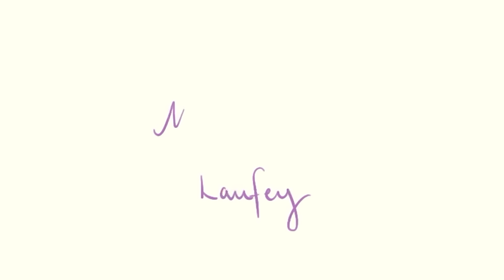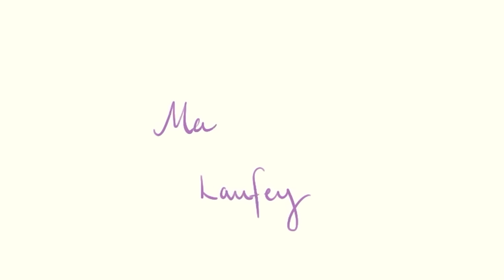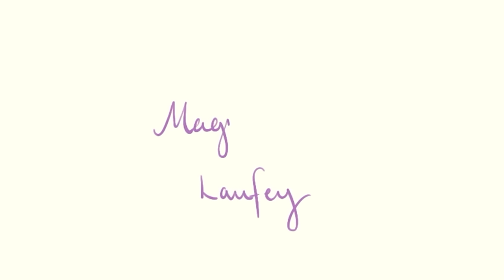Laufey - Magnolia (Official Audio)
My new album, Bewitched, is out now 🤍 Listen here if you haven’t already

Music + Lyrics: Laufey
Production: Dillan Witherow

Lyrics:

Magnolia
She could have anyone in the world
Floats around town in a golden gown
Born in a castle on a cloud

Magnolia
Prettiest girl that I know
Stars in her eyes
Hand picked from the skies
Beautiful soul

How can I compete with her
Perfection is the only word
I think of when i think of Magnolia
She doesn’t know that the world is turning just for her
I wish I could be Magnolia

Magnolia
She can move oceans and rivers with ease
A word from her lips
Her sirens kiss
Will send you straight into abyss

Magnolia
I wish she’d give her secrets away
Enchants everyone
And I think it’d be fun
To be like her someday

But I cannot compete with her
Magnolia